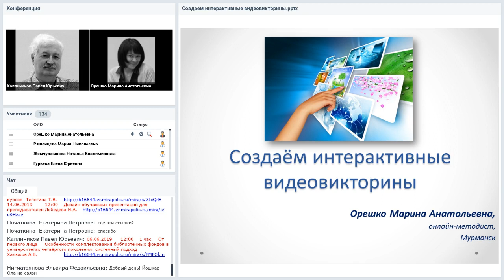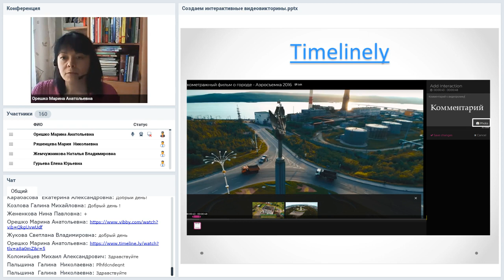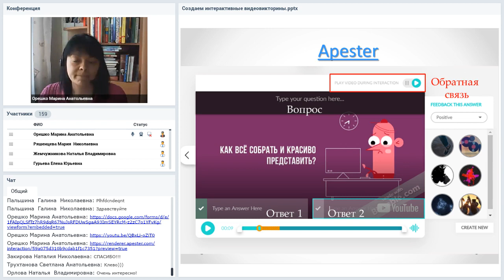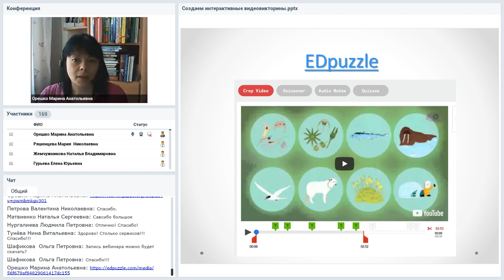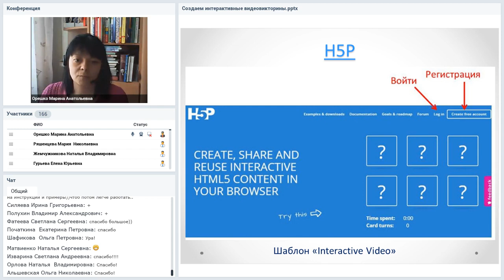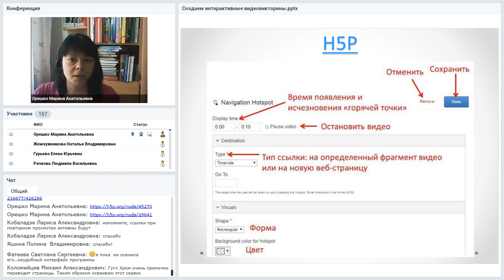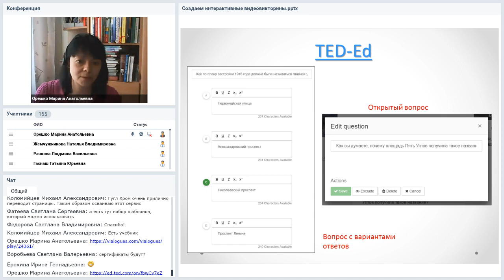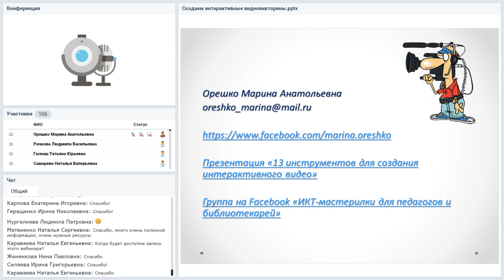Создаем интерактивные видеовикторины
Вебинар
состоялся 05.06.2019